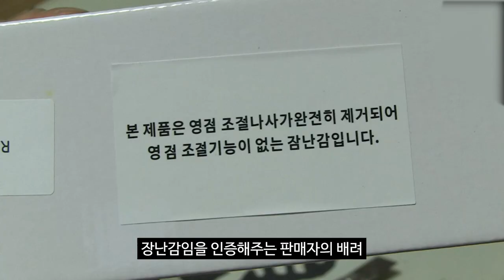화제의 옵틱 홍승! 레드윈 카이퍼 1.2-6 IR (RED WIN Kuiper 1.2-6 IR) 리뷰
영상속 나오는 물건은 조준경이 아닌 영점 조절 불능 처리가 된 장난감 레플리카 입니다.
그리고 찾아보니까... kuiper 발음이 '쿠퍼'가 아니라 '카이퍼' 더라구요,,ㅋㅋ
영어공부좀 해야겠습니다...ㅠ